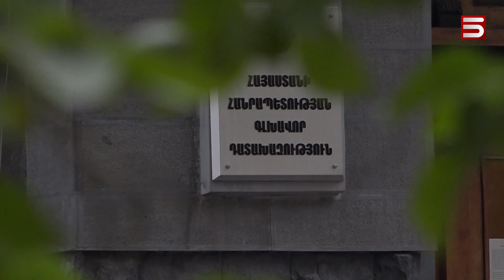Ո՞Ր ԲՈԼՈՐԸ, Ո՞Ր ԲՈԼՈՐԻ ԴԻՄԱՑ. ԳԵՐԻՆԵՐԻ ՓՈԽԱՆԱԿՄԱՆ ՍԿԶԲՈՒՆՔԸ